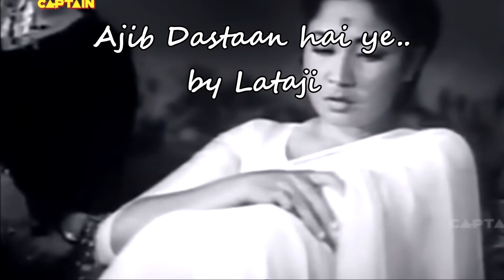ajib dastan hai ye Dil apna aur preet parai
playback        Melody queen Lataji
Film                 Dil Apna Aur Preet Parai
lyrics               Shailendra
Music             Shankar Jaikishan
Artists            Meena Kumari  Raaj kumar